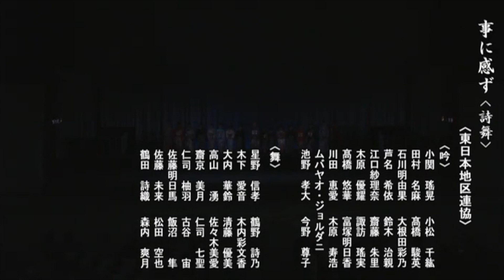【全国大会】「事に感ず」（吟・舞）東日本地区連絡協議会幼少年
第４７回全国吟剣詩舞道大会　高校生代表・幼少年二地区代表、全国地区連絡協議会推薦吟剣詩舞より